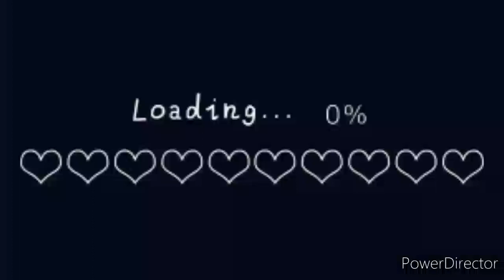I wanna die || gacha meme mlb || plot twist lol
You have reached ✨The Description✨

Welcome human

Hello hope you enjoy the video

Original by: ?

Apps used:
Gacha Club
Ibispaint x
Powerdirector

Discord~ Little Lolz